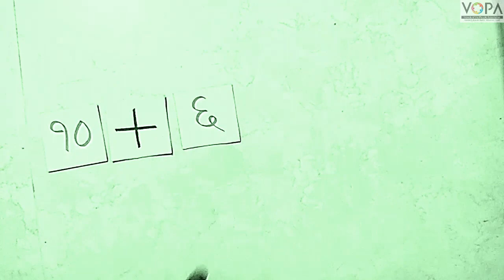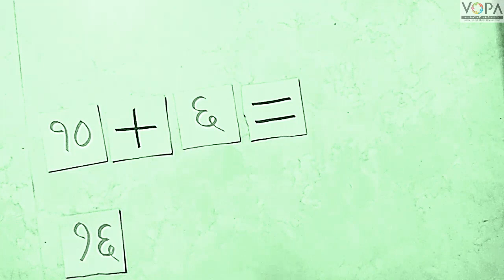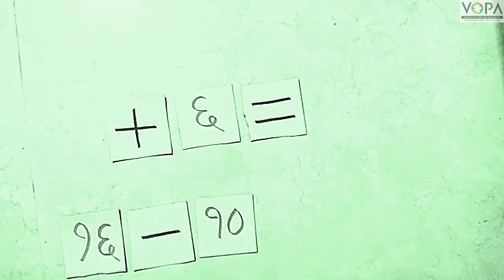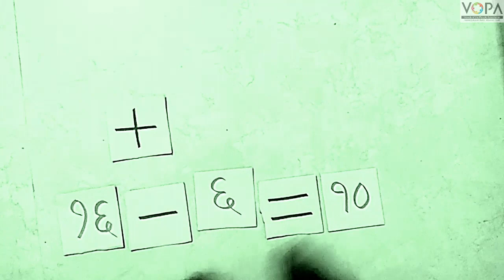२ री | गणित | पाठ १८ | बेरीज - वजाबाकीची जोडी | V3 | V-School